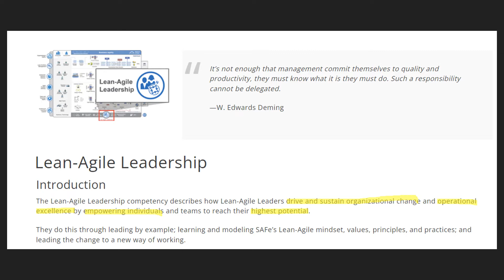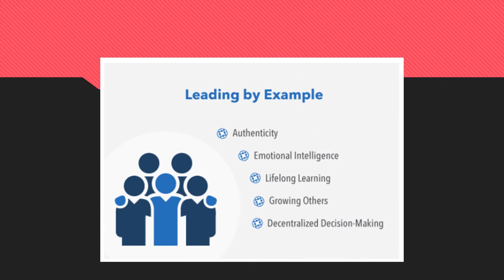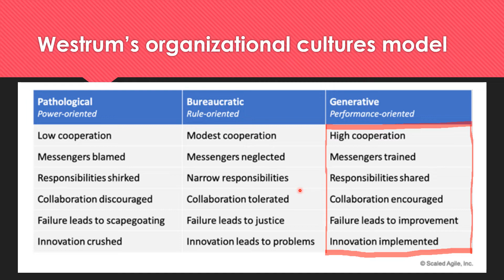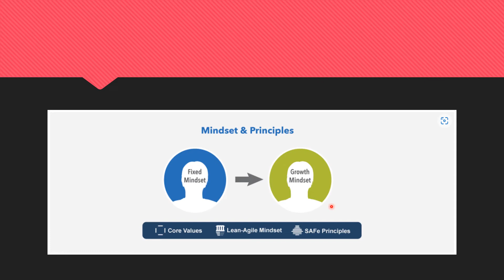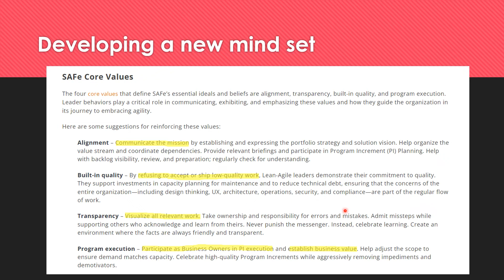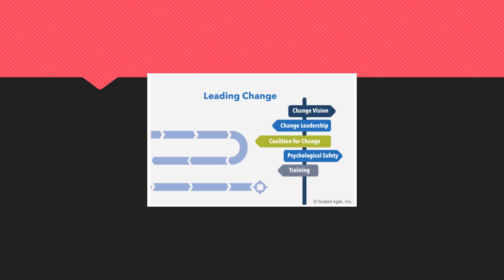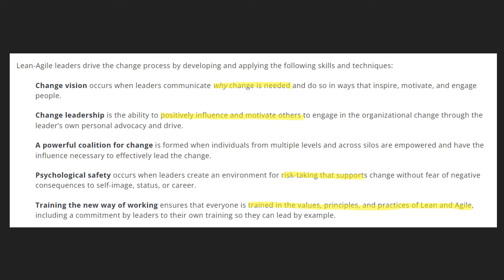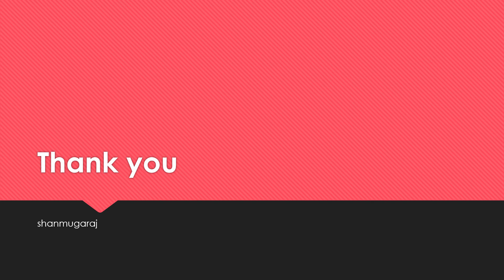3 Dimensions of Lean Agile Leadership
This video talks about 3 dimensions of lean agile leadership in detail